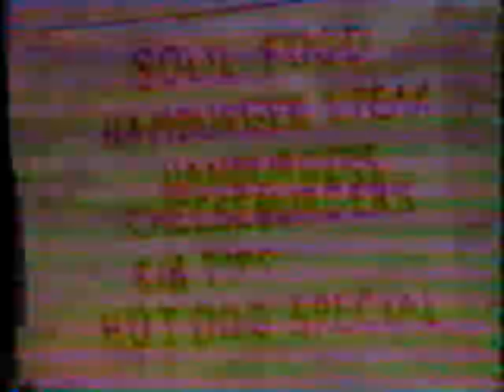DVD 071304 0